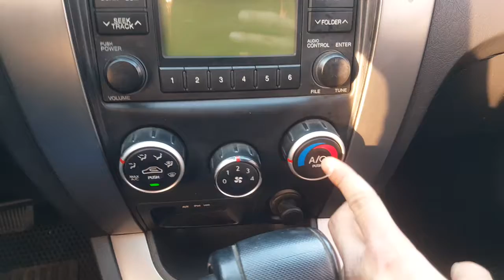TUCSON 2010 JX AUTOMATIC